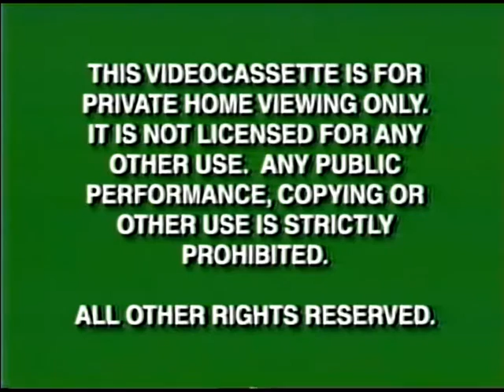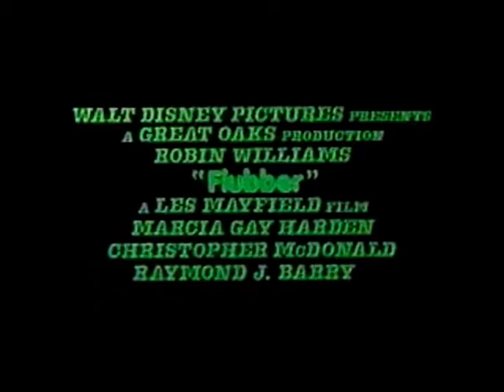Opening to Beauty and the Beast: The Enchanted Christmas 1997 VHS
Here is the opening:
1. Green FBI Warnings (Late 90's)
2. 1991 Walt Disney Home Video
3. Coming Soon to Theaters
4. Flubber Theatrical Trailer
5. Coming Soon to Own on Videocassette
6. Peter Pan Preview
7. Hercules Preview
8. George of the Jungle Preview
9. Belle's Magical World Preview
10. The Wonderful World of Disney Promo
11. Disney Cruise Line Promo
12. Now Available on CD and Cassette
13. Beauty and the Beast: The Enchanted Christmas Soundtrack Promo
14. Feature Program
That's all.